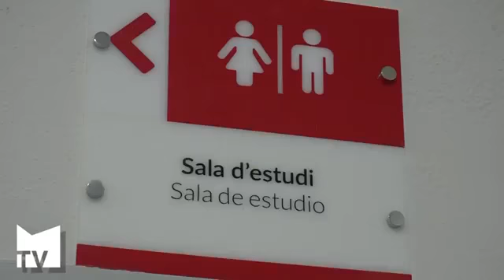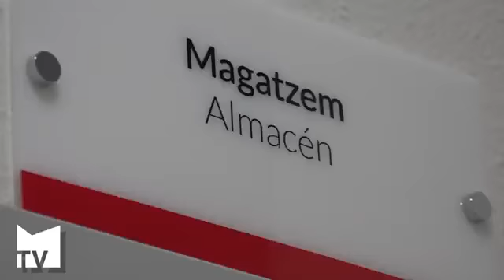Reapertura del Centro Cívico de la Avenida de la Paz de Mislata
El Ayuntamiento de Mislata inauguró ayer el Centro Cívico de la Avenida de la Paz tras su remodelación llevada a cabo este verano. Este espacio de la calle Alaquàs contará como novedad con una sala de estudio y con los servicios de una asistente social.